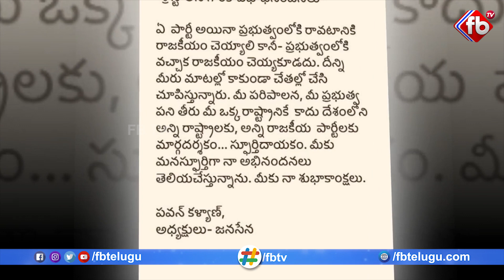ఆ ముఖ్యమంత్రిని పొగడ్తలతో ముంచెత్తి, BJP కి షాక్ ఇచ్చిన పవన్ కళ్యాణ్ | Janasena PawanKalyan | FB TV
► About The Video :  ఆ ముఖ్యమంత్రిని పొగడ్తలతో ముంచెత్తి, BJP కి షాక్ ఇచ్చిన పవన్ కళ్యాణ్  | FB TV | Asvi Media |
► About FBTV :